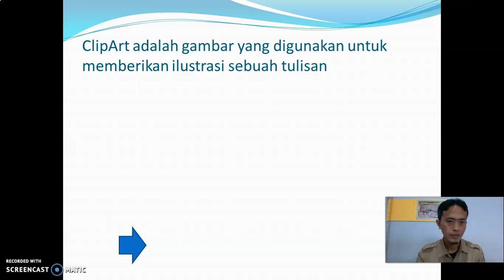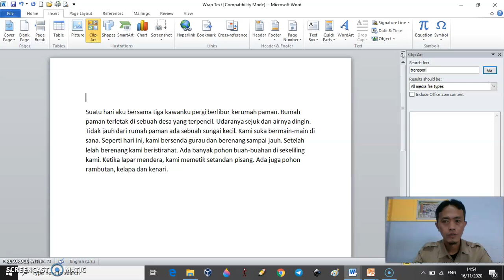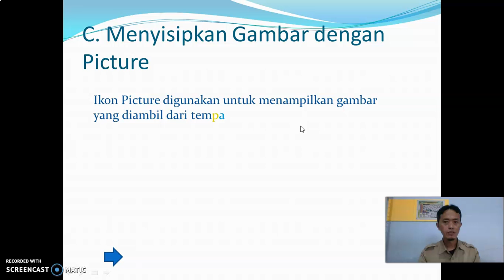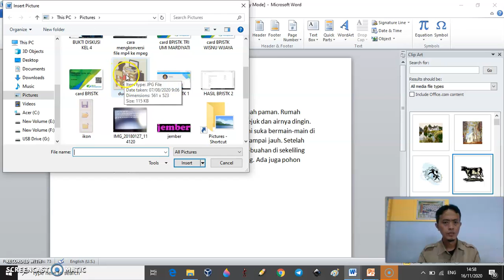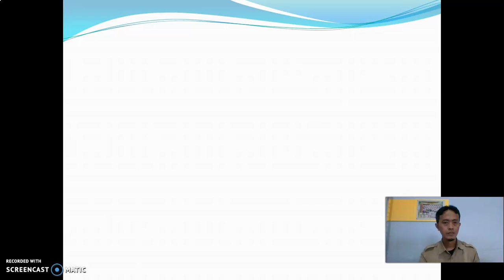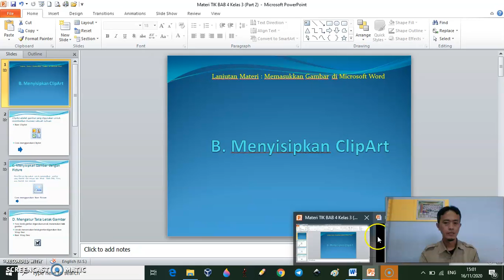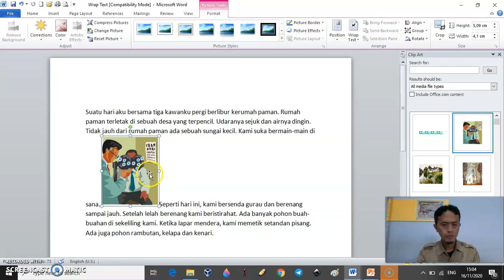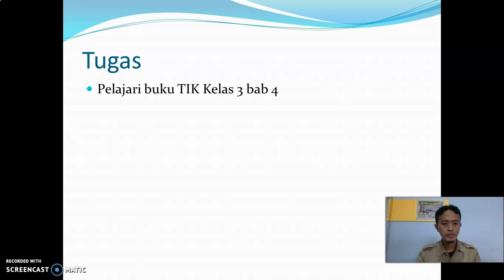Materi TIK Kelas 3 BAB 4 Part 2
Pembelajaran daring dalam masa BDR untuk mata pelajaran Teknologi Informasi dan Komunikasi (TIK) pada SDN JEMBER LOR 03

Video ini di upload sebagai salah satu cara untuk mengenalkan TIK kepada anak-anak di usia dini di dalam masa pandemi Covid-19.

Mohon maaf, jika masih terdapat banyak kesalahan baik materi maupun dalam penyampaian.

Semoga bermanfaat, selamat belajar dan semangat belajar.
Terima kasih.